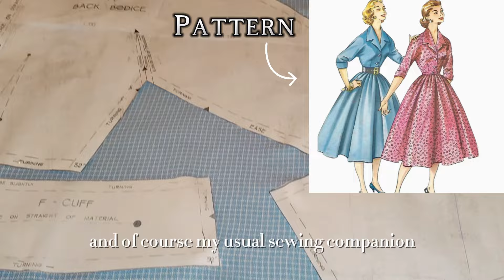Making a 1950's shirtwaist dress for shirtwaistseptember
Hi my loves! This is my dress for shirtwaistseptember , a challenge by @SewRena and @ashleymainmakes to make or wear a shirtwaist dress (or more) in the month of September and show on our social channels...
I used a vintage sewing pattern by The Vintage Sewing Pattern Company and a vintage deadstock fabric. I didn't make a belt, as I had a white I could wear with the dress, but I'll probably make one from the dress fabric...

Sun And Sand by Mark Allaway, License ID: LDBwDQA8zV6
If you want to use music from famous artists, try Lickd to get track credits and unlimited stock music

Swing Train by Neil Sidwell, License ID: 0D4lAEKq56e

You Are by David Tobin, License ID: gdEVxq4q2Ab